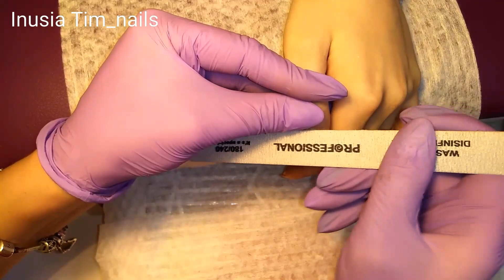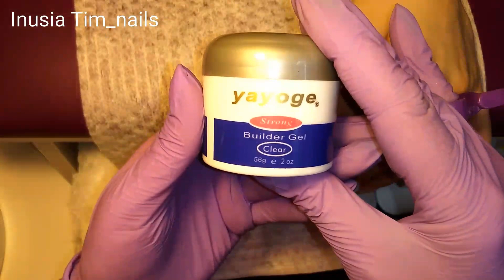Маникюр на клиенте /Клиент Сам Себе срезает кутикулу 😵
😆 Я в ВК (моя группа в ВК, Интересные ссылки на товары для маникюра с АлиЭкспресс и не только, отзывы на товары для маникюра и не только, мои работы на клиентах 😵)

💰 ЭКОНОМЬ НА ПОКУПКАХ В ИНТЕРНЕТЕ, ссылка на проверенный кэшбэк сервис (пользуюсь сама давно, моментальный вывод от 1.5 $)

😁 Помощь на развитие канала.. Привет! Мой QIWI Кошелек легко пополнить по этой ссылке

         👉👉👉👉Ссылки тут 👇👇👇👇

➡️ Моя "красотка" розовая лампа, покупала на АлиЭкспресс со склада в России, доставка за неделю

➡️ Мой пылесос, покупала на АлиЭкспресс со склада в России, доставка за неделю

➡️ Мой аппарат для маникюра, покупала на АлиЭкспресс со склада в России, доставка за неделю

➡️ Моя кольцевая настольная лампа с АлиЭкспресс, доставка курьером со склада в России за неделю

➡️ Софт Бокс, покупала на АлиЭкспресс со склада в России, доставка курьером за неделю

➡️ Фотофоны ПВХ /двусторонние /водонепроницаемые

➡️ Универсальный держатель для телефона, на которые креплю телефон когда снимаю видео, покупала на АлиЭкспресс, есть склад в России

➡️ Подушка - подлокотник розовая

➡️ Фрезы Алмазные по штучно

➡️ Защитный экран

➡️ Маски лицевые, лот

➡️ База, топ каучуковая Saviland

➡️ Кисть "лепесток" синяя, для нанесения базы, топа с колпачком

➡️ Полоски для депиляции на АлиЭкспресс, использую как безворсовые салфетки

В этом видео маникюр на клиенте, клиент сам себе срезает кутикулу 😆!